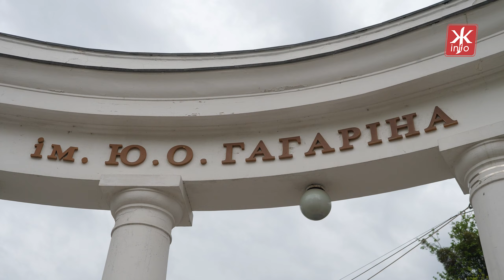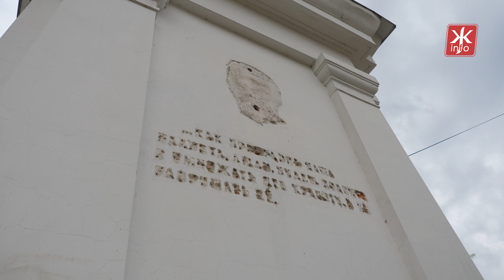У житомирському парку на арці починають демонтаж літер старої назви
У житомирському парку, який тепер має ім’я барона де Шодуара, відбудеться демонтаж літер на арці.

«Є вже рішення виконавчого комітету, було проголосовано і на сесії, ви знаєте, було затверджено, що на сьогодні ми вже являємося не просто КП «Парк», а вже саме цей парк імені Гагаріна колишній, він вже є у нас Шодуарівський. І ті літери, які ви бачите у нас на колонаді, ми плануємо, якщо звичайно будуть дозволяти погодні умови, на цьому тижні їх демонтувати. Люди, які будуть знімати і залучені, це наші власні працівники, ну, а підіймальний механізм, на якому вони будуть працювати, це ми будемо брати в «Міськсвітло». Вони будуть нам виставляти рахунок, згідно з цим рахунку ми зробимо оплату»,- розповідає директор КП «Парк» Сергій Бондар.